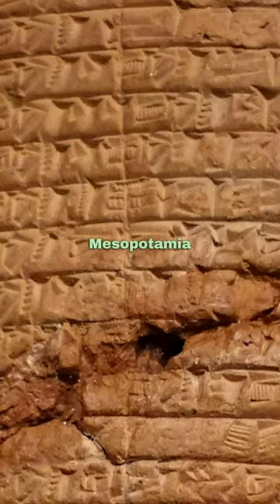Lost Cities Part #4 Babylon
Built on the Euphyrates river Babylon was the capital city of Babylonia, the ancient empire of Mesopotamia. The first attested mention of Babylon was on a clay tablet from the tembles built during reign of Shar-Kali-Sharri the of ruler the Akkadian Empire. Babylon weakened under the rule of Kassite people, who controlled Babylonia from 1531 BC to 1155 BC after the fall of the Old Babylonian Empire and as a result, Kassite Babylon started paying tribute to Thutmose III the Pharaoh of Egypt,  but Babylon flourished once again as a subsidiary state of the Assyrian Empire after the 9th century BC. The brilliant color and luxury of Babylon became legendary under the rule of Nebuchadnezzar 2nd (604-562 BC), who is credited for building the legendary Hanging Gardens. All that remains of the famed city today is broken mud-brick buildings and debris in the fertile plains of Iraq